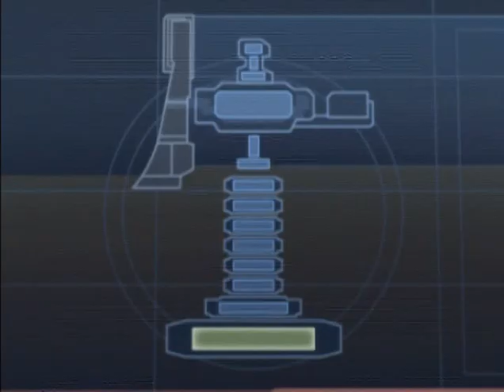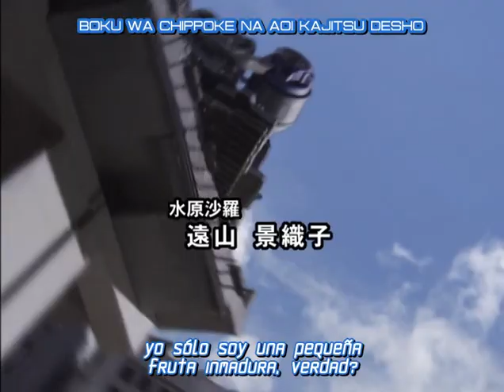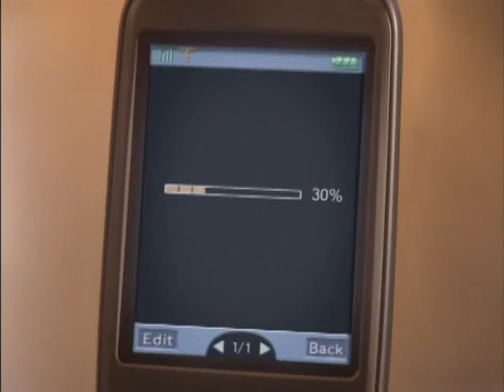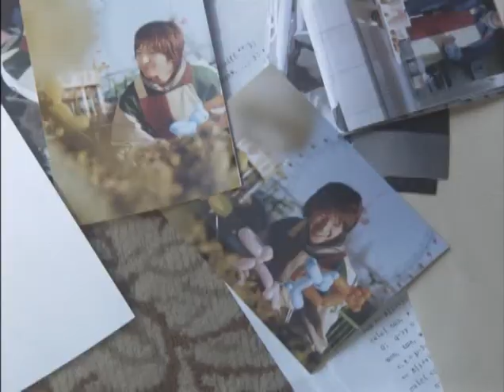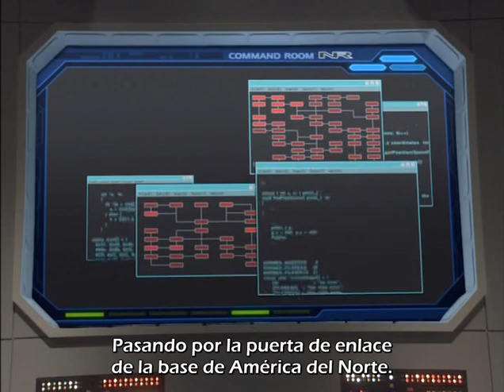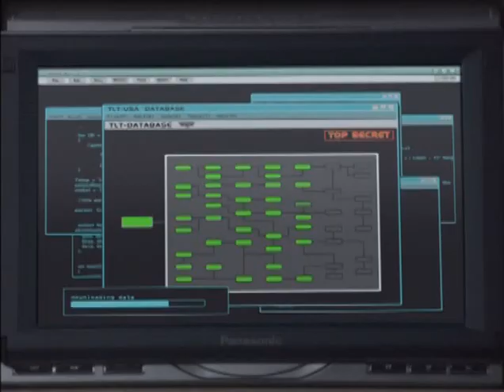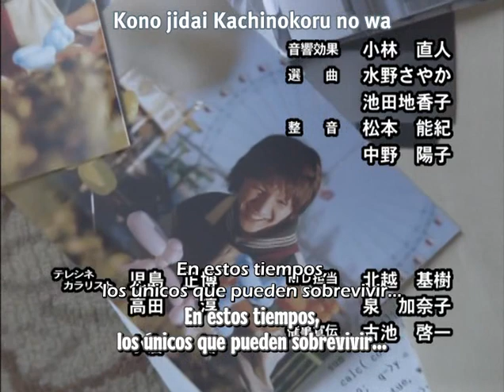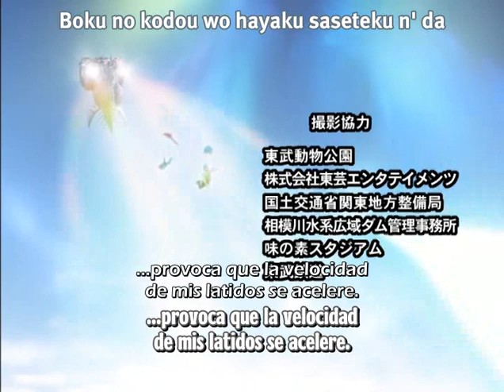TrF Ultraman Nexus 33 2004 DC 720x540 DVDRIP XVID Mp39697623D